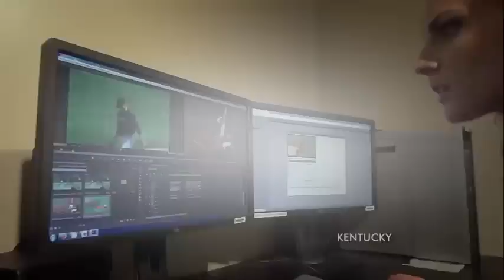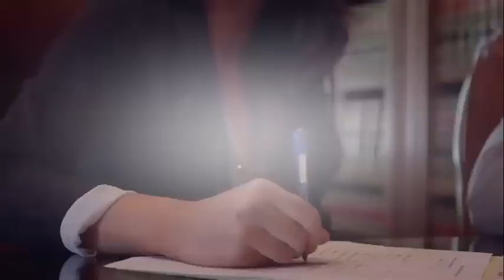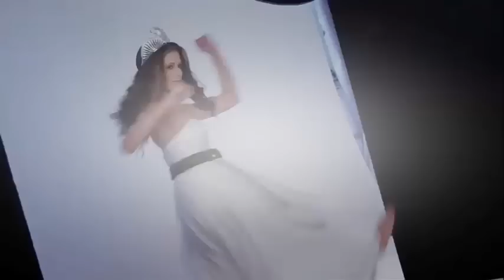MISS UNITED STATES 2015 (Full Show)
The 2015 MISS USA Pageant features contestants from 50 states and the District of Columbia. The contestants compete in swimsuit, evening gown and final question for a shot at the crown and the title of Miss USA 2015. Hosted by Todd Newton and Alex Wehrley with backstage correspondent Julie Alexandria.